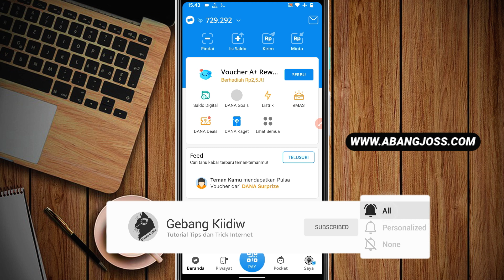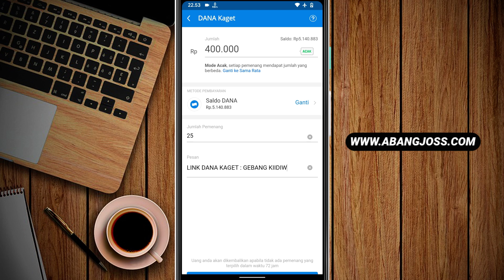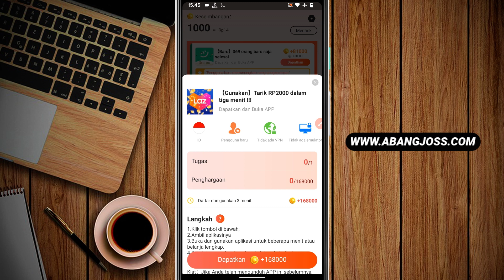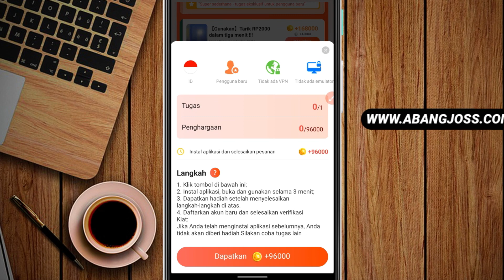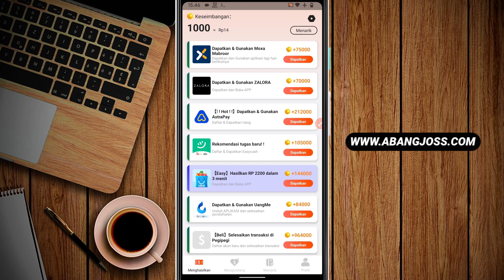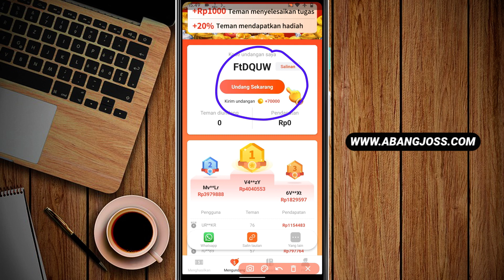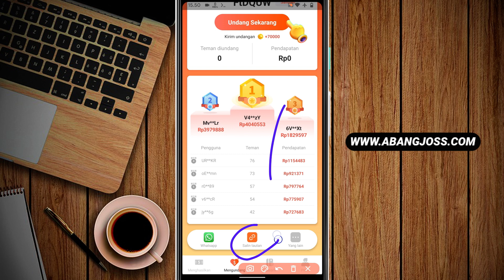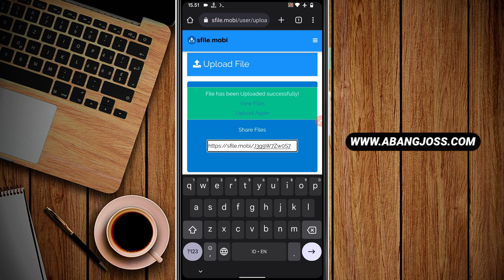Cepat Ambil! Saldo DANA GRATIS 50Ribu Langsung Dari Apk | Cara Mendapatkan Saldo DANA GRATIS Terbaru